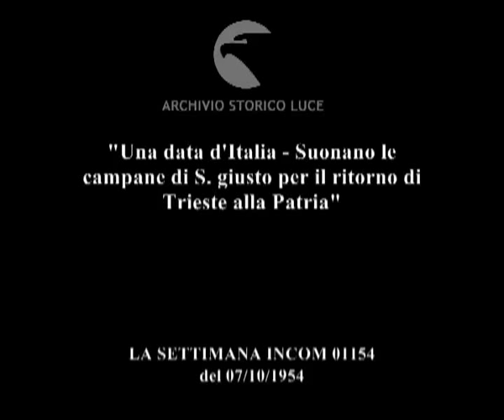Trieste torna all'Italia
"Una data d'Italia - Suonano le campane di S. giusto per il ritorno di Trieste alla Patria"
Descrizione sequenze:seduta del consiglio dei ministri a Villa Madama, ordine del giorno: gli accordi per la restituzione di Trieste all'Italia ; Scelba tiene discorso, i ministri durante la seduta ; Carlton House Court ; l'ambasciatore italiano firma il protocollo d'intesa nell'abitazione di Eden ; Eden, Valebit e le altre autorità firmano il protocollo ; a Trieste la gente corre nelle strade per festeggiare l'evento ; folla in corteo con le bandiere italiane ; manifestazione finale in piazza dell''Unità ; coro di bambine ; una ragazza con la bandiera italiana ;